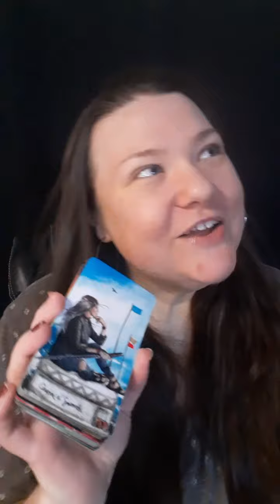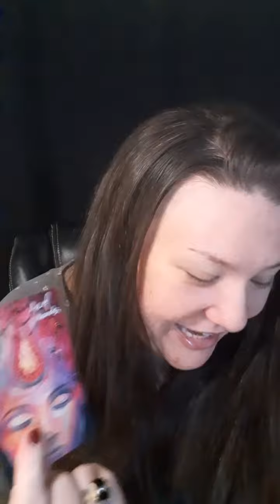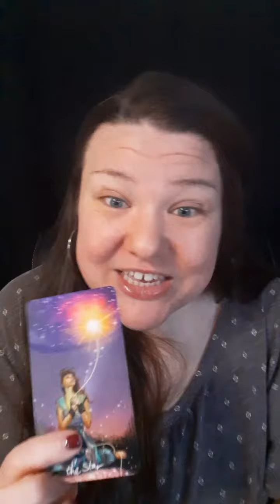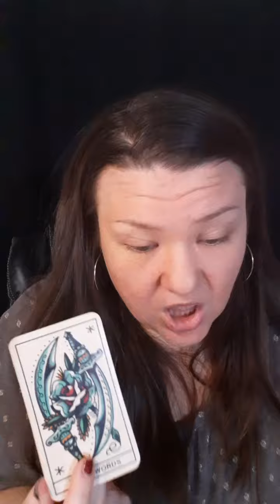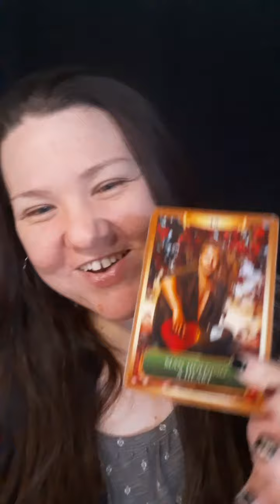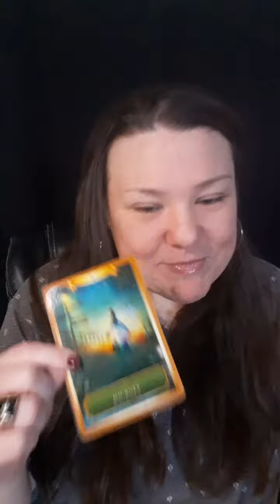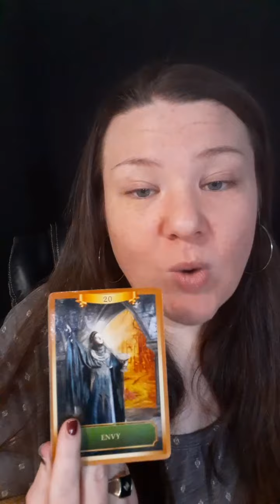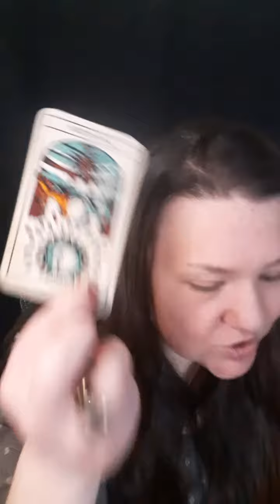What's Going On with You Two? 💚 [PICK A CARD]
As a Psychic Medium, I SEE visuals in my head (Clairvoyance) HEAR sentences, lyrics & names (Clairaudience) as well as receive "downloads" from your Spirit Guides. This means that I get to KNOW something without understanding how! (Claircognizance) In a matter of seconds, I can know an entire solution pertinent to your situation. This is extremely helpful for rapid healing and energetic breakthroughs to get your manifestations faster! I am also a medical intuitive, which means that I can FEEL your energetic blockages, emotional grief and physical ailments. (Clairsentience & Empathy)

For the past 3 years, I've been professionally working with clients all over the world that are experiencing intense psychic phenomena during their spiritual awakening. Many come to me for help with psychic attacks, black magic, reiki healing, abduction/alien events, paranormal sightings, witchcraft, evil eye, manifestation blockages, and so much more.

It all started in Feb. 2019, when I experienced a near death experience (NDE) that instantly activated my psychic gifts. This is what some would call a soul "walk-in" event. In exchange for getting to come back to my body, I promised the Divine that I would assist others during these unprecedented times on planet earth.

C H O O S E    Y O U R    P I L E

PILE 1- 2:17

PILE 2- 15:20

PILE 3- 25:58

(Pricing April 2022)

🔮 Personal Reading
      $60 USD

30 minute video tarot reading.
(2-3 questions)
Sent to you within 1-2 days.

      $120 USD

OR

F R E E    T A R O T     R E A D I N G S

😋 A free tarot question answered for 3 Patron winners each week (winners drawn randomly during each livestream) 🥳

UPCOMING EVENTS:

Saturday, April 8th @ 11am EST
Tuesday, April 11th @ 11am EST
Wednesday, April 19 @ 3pm EST
Sunday, April 23rd @ 3pm EST
Tuesday, May 2nd @ 6pm EST